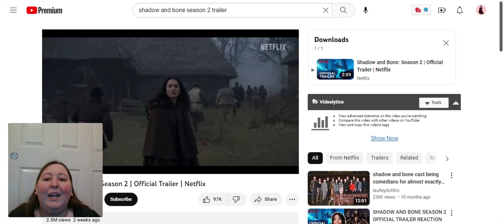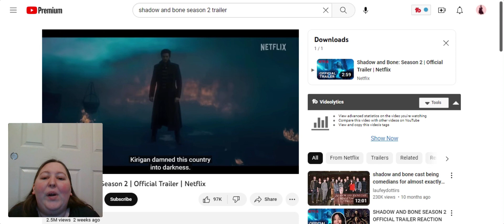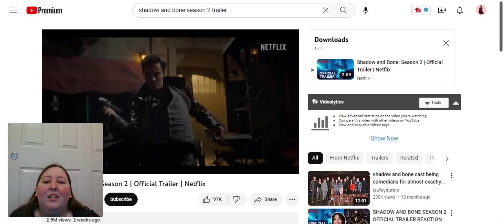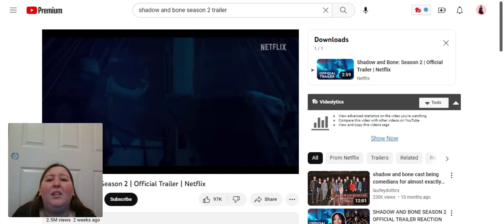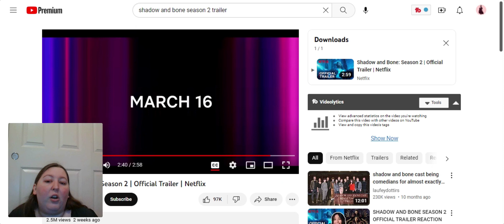shadow and bone s2 reaction *SO excited!!!!*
I HAD to do a reaction to the s2 trailer!! Are you excited for it? I’m beyond excited!! It looks so good. Are you team Darklina? Malina? or team Alina deserves to be happy? Let’s discuss! ♡

Love you! 😘